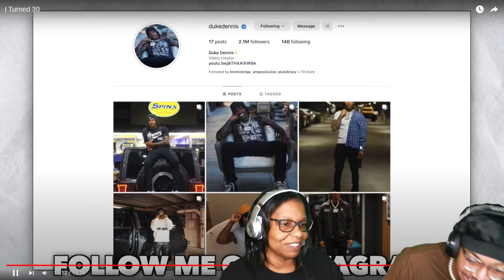Dr.Martin Luther Dennis Turns 30?!?